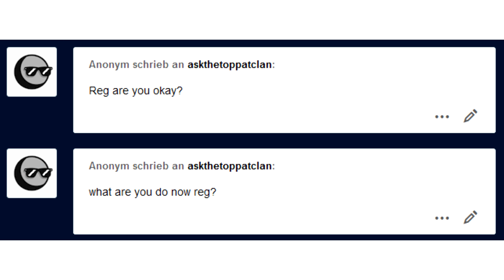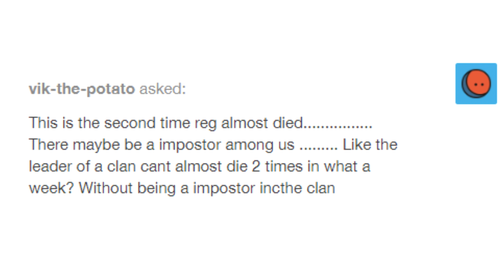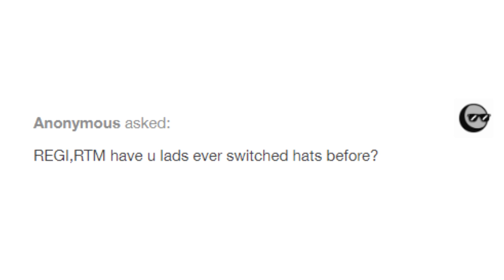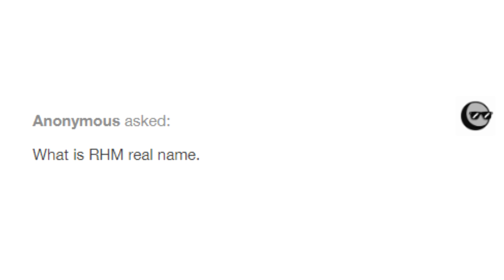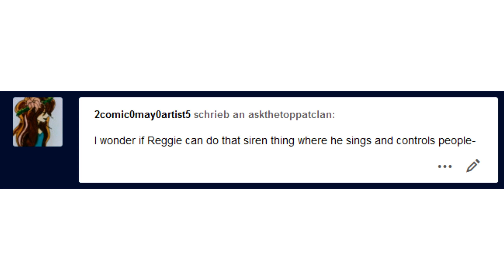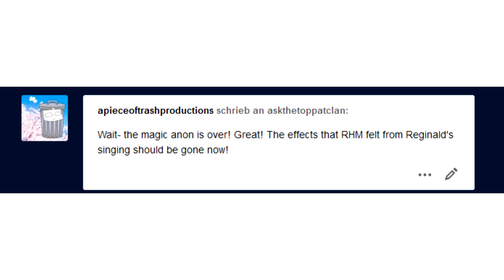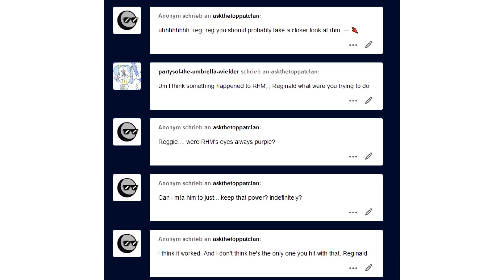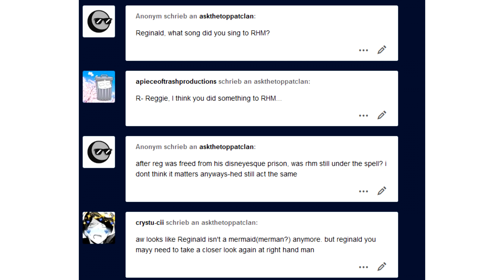Mer!Reg and The Siren Spell | Ask the Toppat Clan Part 7 (Henry Stickmin Comic Dub)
Todays episode is more casual madness, the usual for the Toppat Clan.

Welcome in some new voice actors! -LysiX